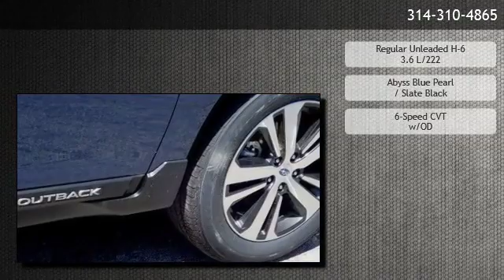2019 Subaru Outback Limited - Webster Groves, MO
Webster Groves Subaru
 is offering a 2019 Subaru Outback Limited in Webster Groves, MO.

Stock Number: W2191033
Engine: Regular Unleaded H-6 3.6 L/222
Transmission: 6-Speed CVT w/OD
Exterior Color: Abyss Blue Pearl
Interior Color: Slate Black
Mileage: 5

6-Speed CVT w/OD Regular Unleaded H-6 3.6 L/222 Full-Time All-Wheel Drive Moonroof & Navigation & HBA & RAB & LED SRH 4.111 Axle Ratio 18 Alloy Wheels Heated Front Bucket Seats Perforated Leather-Trimmed Upholstery Radio: Subaru STARLINK 8.0 Multimedia Plus System Radio: Subaru STARLINK 8.0 Multimedia Nav System All-Weather Floor Liners Auto-Dimming Exterior Mirror w/Approach Light Abyss Blue Pearl Door Edge Guards Rear Bumper Cover Rear Seat Back Protector Map & Dome Lights LED Upgrade harman/kardon Surround Sound Speaker System High Beam Assist (HBA) LED Steering Responsive Headlights Auto-Dimming Rear View Compass Mirror w/HomeLink Power Moonroof Package Reverse Automatic Braking (RAB) Steering Wheel Paddle Shift Control Switches Smartphone Integration Vehicle Information Display 12 Speakers 4-Wheel Disc Brakes Air Conditioning Electronic Stability Control Front Bucket Seats Leather Shift Knob Power Liftgate Roof rack Spoiler Tachometer ABS brakes Adjustable head restraints: driver and passenger w/tilt Automatic temperature control Brake assist Bumpers: body-color CD player Driver door bin Driver vanity mirror Dual front impact airbags Dual front side impact airbags Emergency communication system Four wheel independent suspension Front anti-roll bar Front dual zone A/C Front fog lights Front reading lights Fully automatic headlights Garage door transmitter Heated door mirrors Heated front seats Heated rear seats Illuminated entry Low tire pressure warning Memory seat Occupant sensing airbag Outside temperature display Overhead airbag Overhead console Panic alarm Passenger door bin Passenger vanity mirror Power door mirrors Power driver seat Power passenger seat Power steering Power windows Rear anti-roll bar Rear seat center armrest Rear window defroster Rear window wiper Remote keyless entry Security system Speed control Speed-sensing steering Split folding rear seat

Webster Groves Subaru
7982 Big Bend Blvd
Webster Groves,MO 63119